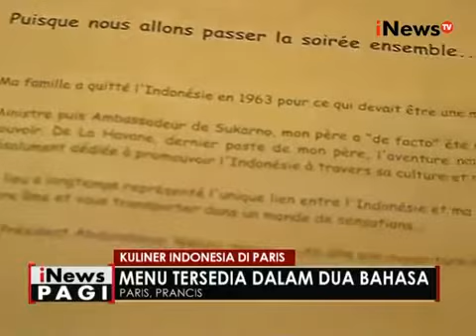Reportage sur le Djakarta Bali sur INews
Ternyata Ada Rumah Makan Khas Indonesia di Paris, Perancis   iNews Pagi 25 07